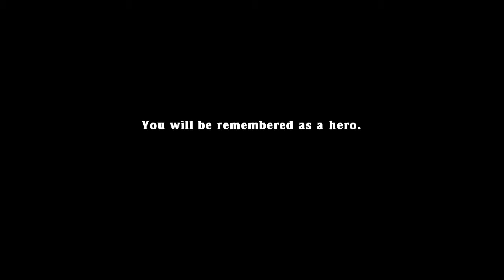Spelunky Daily Challenge 01/11/2014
Feel free to post your scores in the comment section and join me while I try to become a passable Spelunky player.

Gadget the pug expressive eyes.jpg  Joseph Matthew Miller III (wikimedia commons)